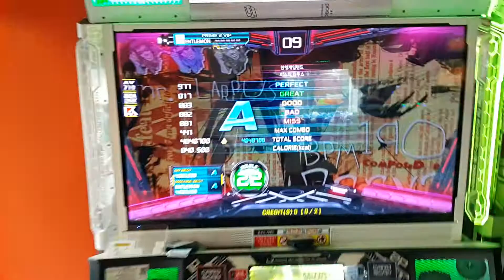Entlemon- Mr. Larpus d22